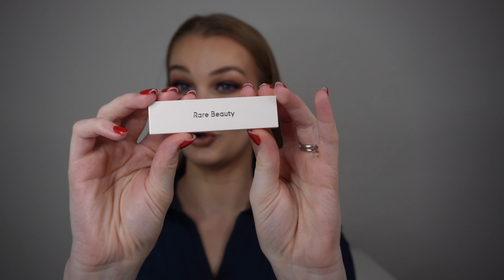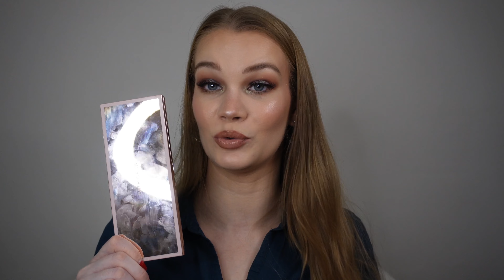🔥 NEJLEPŠÍ kosmetika roku 2022 🔥| Made by Mitchell, Dior, Iconic London, ... | Anet Pichlíková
V dnešním videu vám ukážu to nejlepší z roku 2022! Co stojí opravdu za to!

- ICONIC LONDON UNDERGLOW BLURRING PRIMER
- HOURGLASS AMBIENT SOFT GLOW FOUNDATION
- Patrick Ta MAJOR DIMENSION II ROSE EYESHADOW PALETTE
- Pat McGrath Labs Fetish Eyes Mascara
- NARS BRONZING CREAM Laguna
- CAUDALIE BEAUTY ELIXIR
- Kosas KOSAS WET LIP OIL GLOSS

- Charlotte Tilbury Pillow Talk tužka na rty a rtěnka
- Charlotte Tilbury BEAUTIFUL SKIN SUN-KISSED GLOW BRONZER

- e.l.f. PORELESS PUTTY PRIMER
- e.l.f. HYDRATING CAMO CONCEALER
- Made by Mitchell blurshes
- Doll Beauty rozjasňovač Like a Diamond
- Doll Beauty tužka na rty
- Doll Beauty rtěnka Golden Girl
- NYX LIFT & SNATCH! BROW TINT PEN Taupe

sephora.cz:
- Dior rozjasňovač
- Rare beauty korektor 130N
- Rare beauty Warm Wishes Bronzer Stick Happy Sol
- Pat McGrath Skin Fetish Divine Blush - Divine Rose
- Rare Beauty Brow Harmony Shape & Fill Duo Taupe

- MIKAYLA PAHT TWO X GLAMLITE 10 COLOR PALETTE

- korektor light 1wn a light 4g

notino.cz:
- Dior tvářenka 001 Pink

hauslabs.com - TRICLONE  SKIN TECH MEDIUM COVERAGE FOUNDATION

Kde mě najdete:
web: bozani.cz

Natáčím na:
Sony Alpha ZV-E10